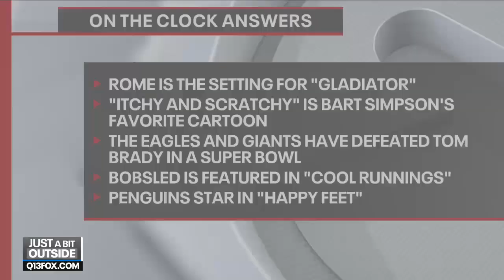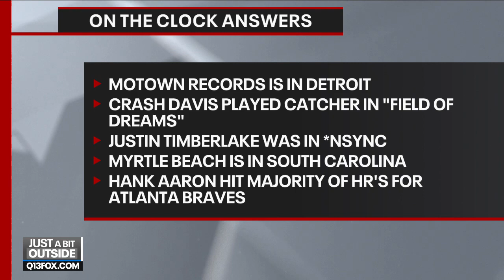Just A Bit Outside Episode 15 with KJ Wright, Detlef Schrempf and Brian Schmetzer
Seahawks linebacker KJ Wright, former Sonic Detlef Schrempf and Sounders FC head coach Brian Schmetzer join Michelle Ludtka and Aaron Levine on Just A Bit Outside, Q13 FOX's weekly digital sports show.